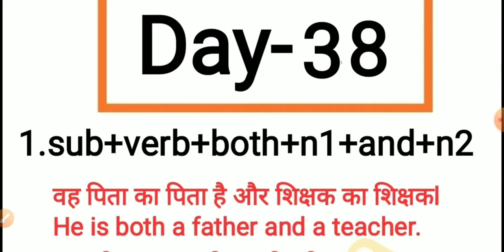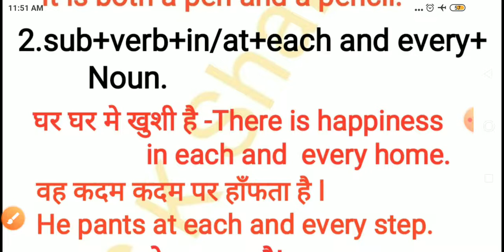Learn English through hindi special structure 38 day by s k sharma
Crystal English Institute kharrakh